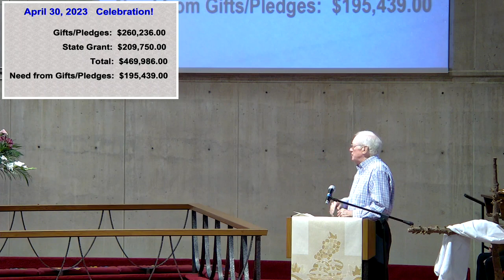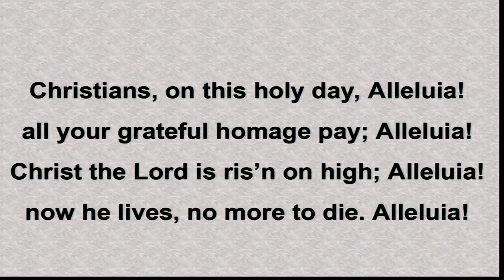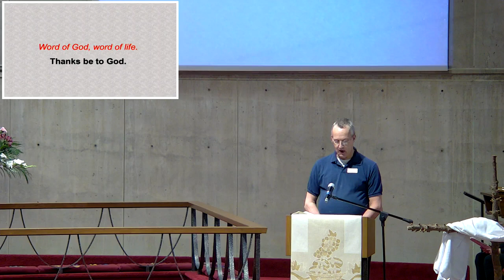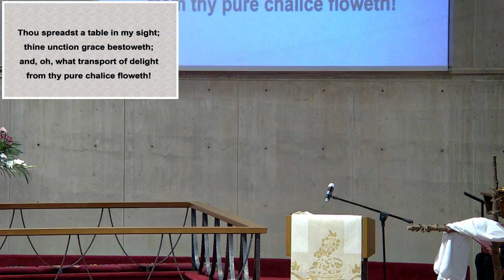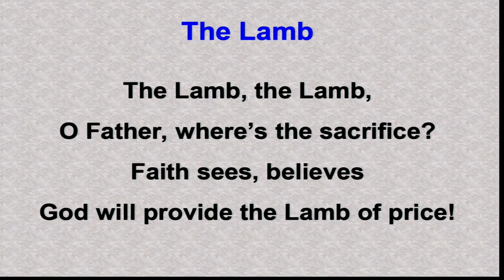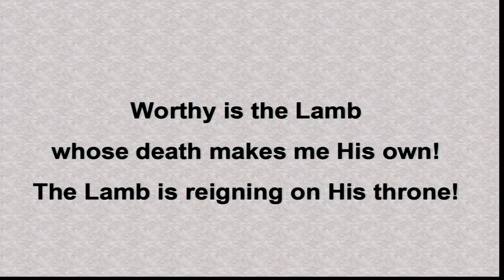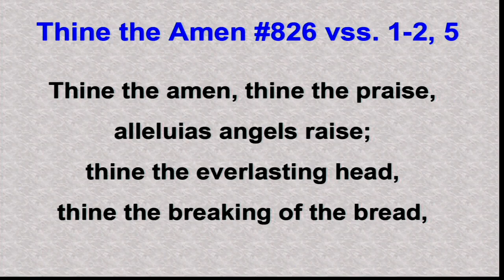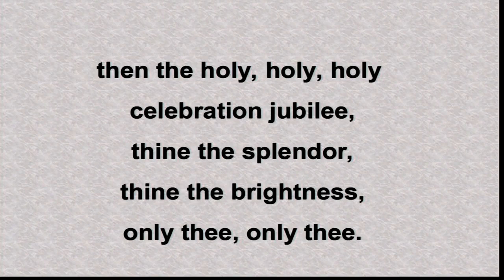Sunday Worship 4.30.23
Good Shepherd Sunday.  4th Sunday of Easter.  Songs, prayers, and message.